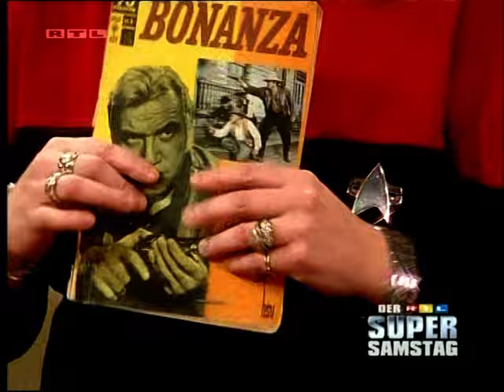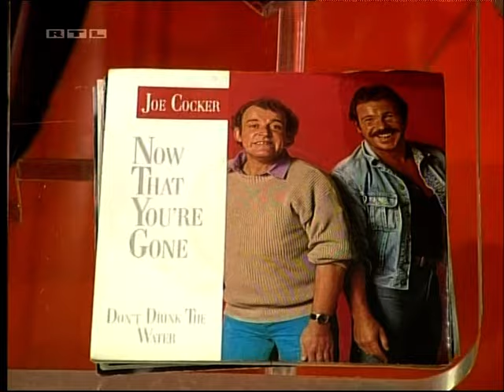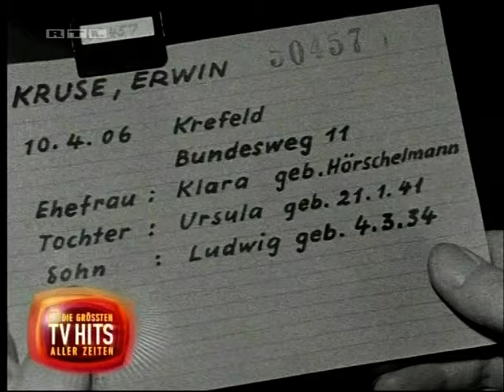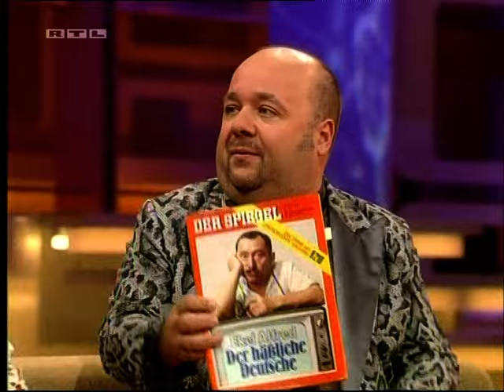Dirk Bach & Hella von Sinnen: Die größten TV-Hits aller Zeiten - Kultserien - Teil 2 (2004)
Zweiter Teil der RTL-Eventshow "Die größten TV-Hits aller Zeiten": Dirk Bach und Hella von Sinnen präsentieren das Ranking der 14 größten Kultserien, basierend auf einer repräsentativen Forsa-Umfrage. Zu Gast waren ALF-Stimme Tommi Piper und Katrin Fifeik, Tochter von "Ekel Alfred" Heinz Schubert.

Die Erstausstrahlung war am 25. September 2004, der Mitschnitt stammt von der in zwei Teile aufgeteilten Wiederholung vom 22. Oktober 2005. Hier ist Teil 1